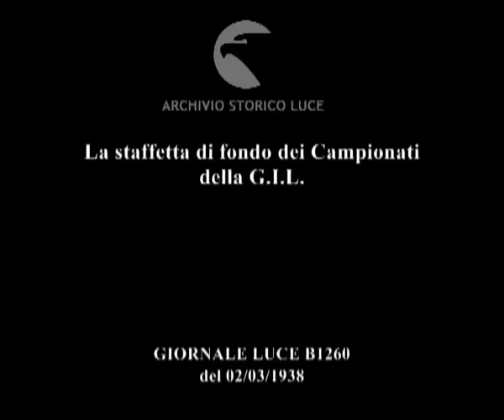La staffetta di fondo dei Campionati della G.I.L.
Descrizione sequenze:i concorrenti partecipanti alla staffetta18 Km. di fondo valevole per i campionati della Gioventù Italiana del Littorio ai nastri di partenza ; gli ufficiali di gara ; un picchetto d'onore spara in aria dando il segnale di partenza alla gara ; fasi della gara ; il momento dei cambi fra i frazionisti di una squadra ; l'arrivo della gara vinta dalla squadra di Aosta tra gli applausi del publico ; alcuni concorenti al termine della gara ;